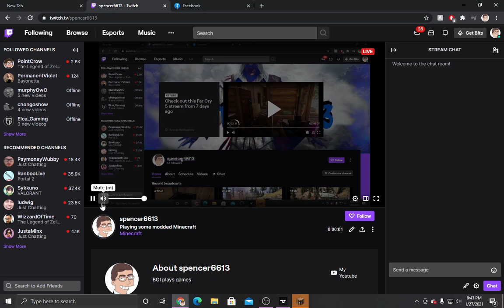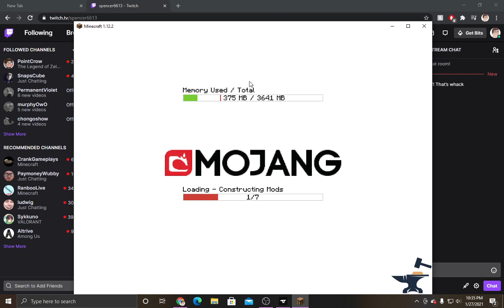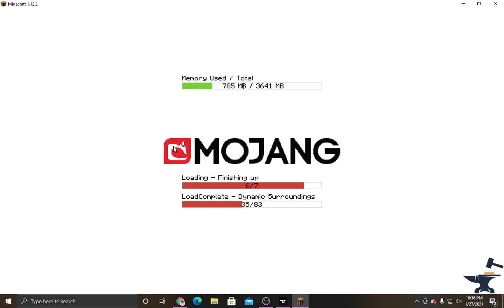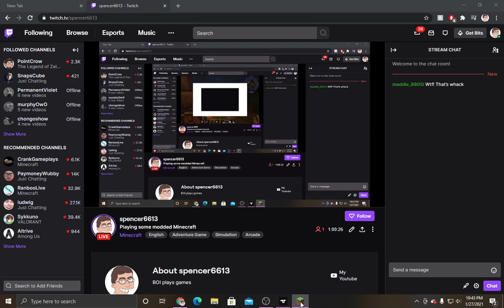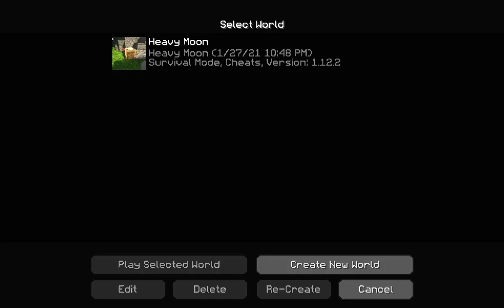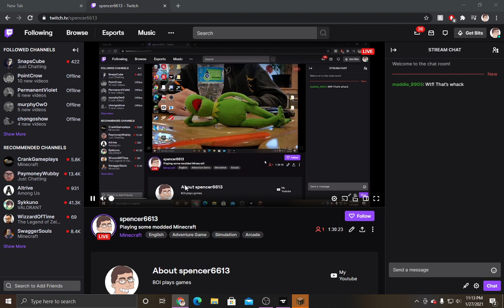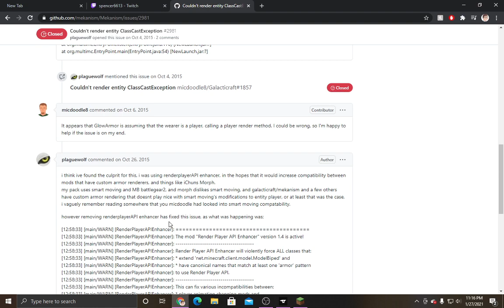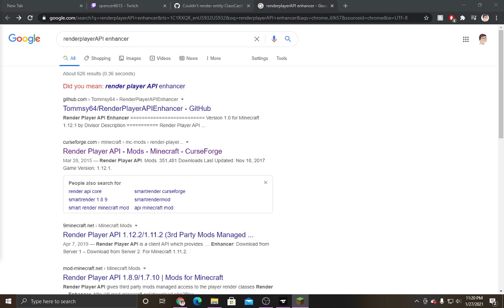Playing some modded Minecraft (1)